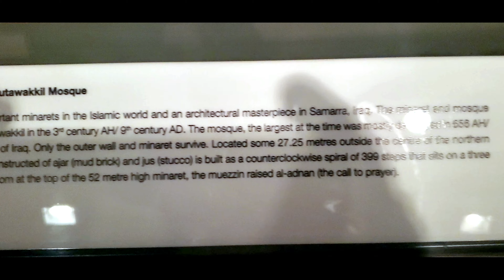Sharjah Museum of Islamic Civilization.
The Islamic Museum was first inaugurated in the Heritage Area on the sixth of November 1996. This museum was then transformed, under the directions of His Highness Sheikh Dr. Sultan bin Muhammad Al Qasimi, Supreme Council Member and Ruler of Sharjah, to the traditional Souq Al Majarrah (opened as a souq in 1987). The museum was then re-opened under the name "Sharjah Museum of Islamic Civilization" on the sixth of June 2008, after transferring the re-interpreted and re-displayed collections from the previous museum to this redesigned state-of-the-art museum.

Why visit the museum?

The museum is an important cultural and touristic landmark. It is unique for its location along the Al-Majarrah Waterfront in the Heart of Sharjah and for being the first of its kind in the United Arab Emirates. The museum displays thousands of unique artifacts that highlight the great Islamic Civilization from the first century AH (7 AD) to the fourteenth century AH (20 AD). Visitors to the museum can explore the discoveries and inventions of Muslim scholars throughout the ancient Islamic history.